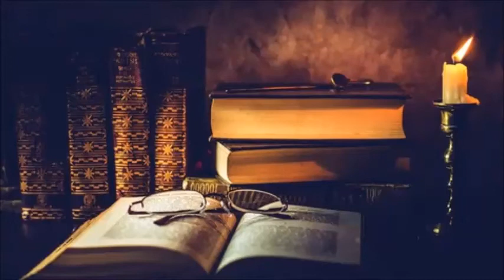Bir damla gözyaşı ile gülümse. Gökkuşağı ruhun için böyle doğar.